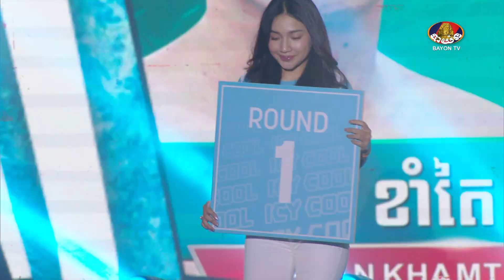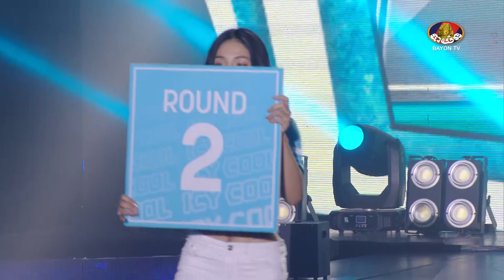ផាន់ ខាំតៃ VS រិទ្ធ វិបុល / ICY COOL សង្វៀនគុនខ្មែរ 01.07.2023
ប្រដាល់ ICY COOL សង្វៀនគុនខ្មែរ ថ្ងៃសៅរ៍ ទី១ ខែកក្កដា ឆ្នាំ២០២៣
*គូម៉ារ៉ាតុងប្រាក់លាន
ផាន់ ខាំតៃ VS រិទ្ធ វិបុល
តាមដានការផ្សាយផ្ទាល់នៅលើកញ្ចក់ទូរទស្សន៍បាយ័ន និងនៅលើហ្វេសប៊ុកផេក ICY COOL រៀងរាល់ថ្ងៃសៅរ៍ វេលាម៉ោង ៦ល្ងាចតទៅ!